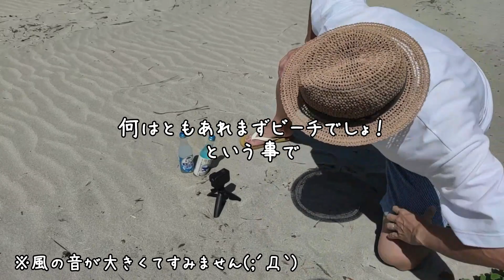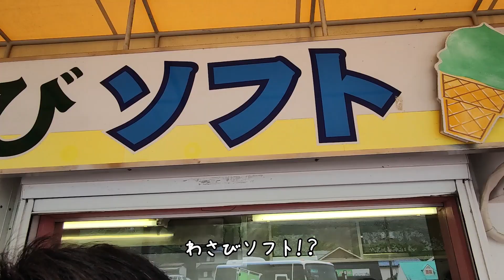2022年夏本番！南伊豆・下田『弓ヶ浜』でビーチを全力で満喫！浄蓮の滝で変わり種肉まんを堪能！｜共働き40代夫婦・旅行vlog｜ Shimoda beach｜enjoy summer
梅雨も明けて暑い日が続きますね！
どうぞご自愛くださいね。

さて、今回は久しぶりの一泊旅行！
お宿へ行く前にせっかくなので、という事で下田の海へ行って参りました！
下田の南側に位置する「弓ヶ浜」
海開き前だったこともあり
人も少なくゆったりとした時間を過ごすことが出来ました！

一通り海を満喫した後はお昼を求めてブラブラ。
第一候補が混みすぎで却下となり、
天城にある浄蓮の滝で変わり種肉まんを堪能しました！

ビーチの動画満載ですので、少しでも夏を感じて頂けたら嬉しいです！

【みどころ】
00:00 オープニング
00:23 下田の海までドライブ
01:38 南伊豆『弓ヶ浜』に到着！
02:49 夏気分を味わえるPR動画を撮ってみた
04:34 静岡限定コーラを飲んでみた
05:19 河津七滝ループ橋を渡ってわさび丼を食べに行くはずが。。
05:50 浄蓮の滝を観光

メインに投稿しています♪

【music】
・artlist